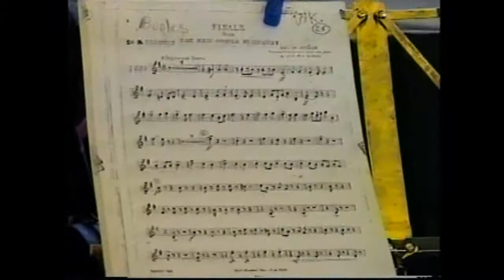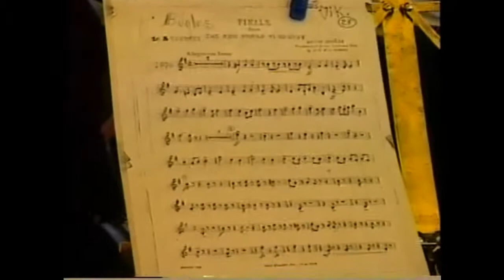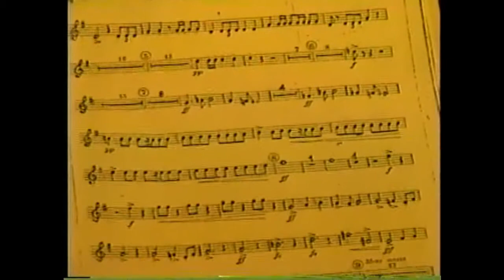SINFONÍA DEL NUEVO MUNDO (FINAL).BANDA TULTEPEC 090997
La obra de Antonin Dvorak, el Final de la Sinfonía del Nuevo Mundo interpretada por la Banda Tultepec bajo la dirección del Mtro. Francisco Vázquez García en las festividades profano religiosas de la Natividad de María y Virgen de Loreto, el 9 de septiembre de 1997 en Santa María Tultepec estado de México